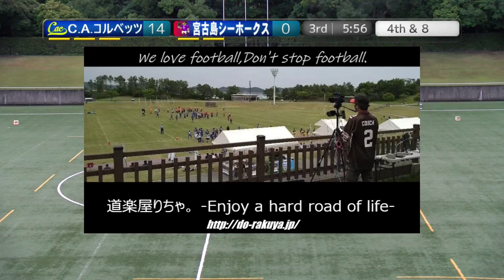【3Q】C.A.コルベッツ×宮古島シーホークス(20240629)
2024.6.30(Sat) 202九州社会人交流戦 at 春日公園球技場
C.A.コルベッツ×宮古島シーホークス
【3Q】(HQ)

2022シーズン、NFA日本社会人アメリカンフットボール協会承認の下、